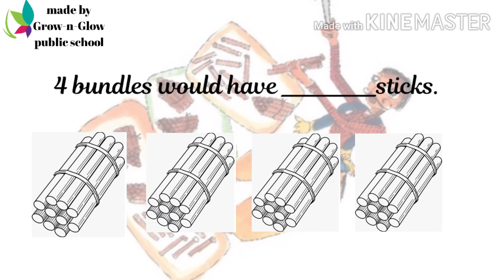2nd std math (HOW MANY ARE THESE)